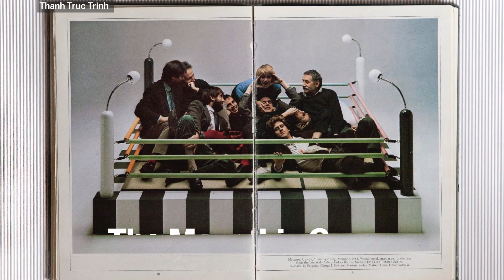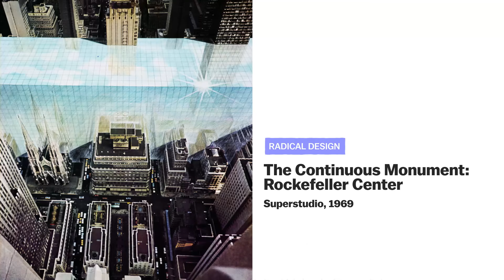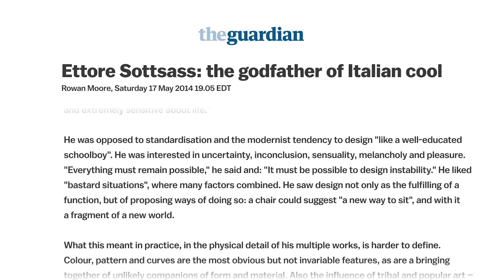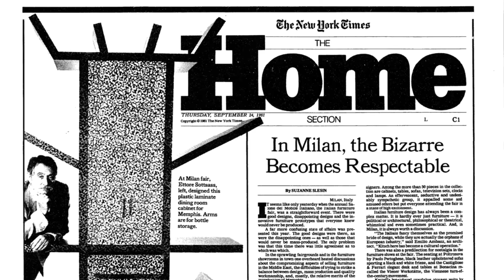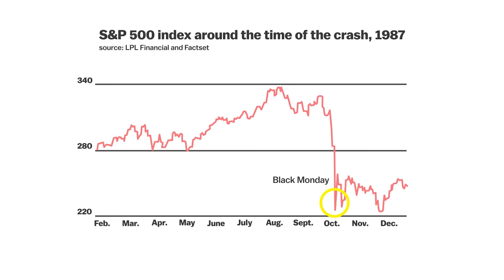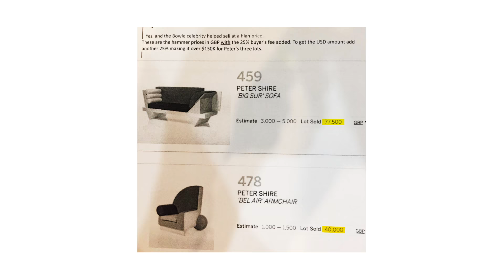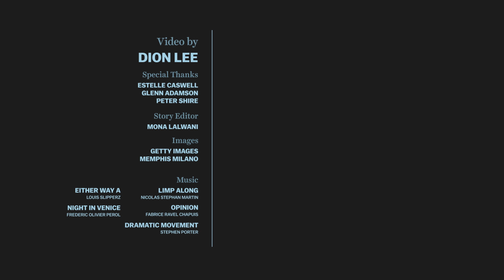The origin of the '80s aesthetic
The design phenomenon that defined the decade

Memphis Design movement dominated the '80s with their crazy patterns and vibrant colors. Many designers and architects from all around the world contributed to the movement in order to escape from the strict rules of modernism. Although their designs didn't end up in people's homes, they inspired many designers working in different mediums. After their first show in Milan in 1981, everything from fashion to music videos became influenced by their visual vocabulary.